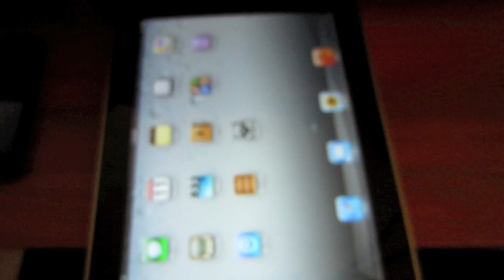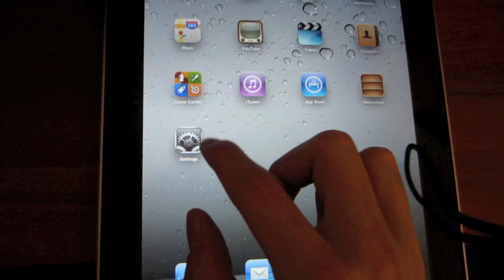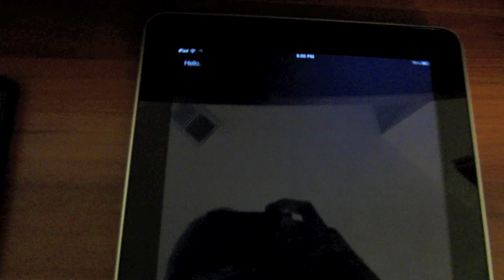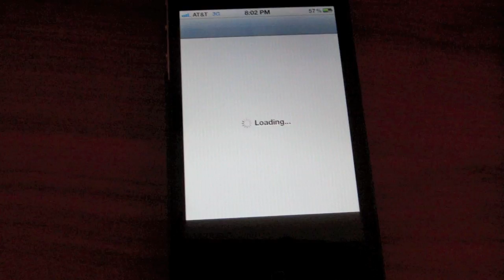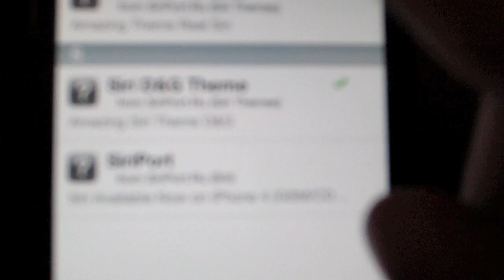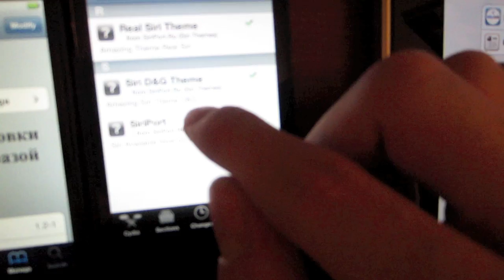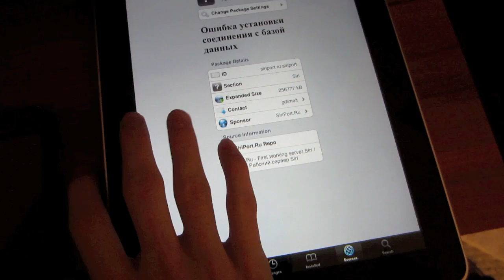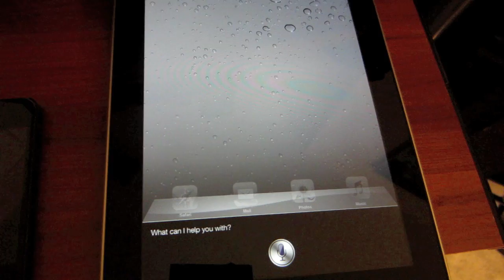Siri Port working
EVERYONE PM ME I WILL HOCK YOU UP WITH A SERVER AND  REMOVE ALL THE SIRI PORTS STUFF AND DOWNLOAD SPIRE